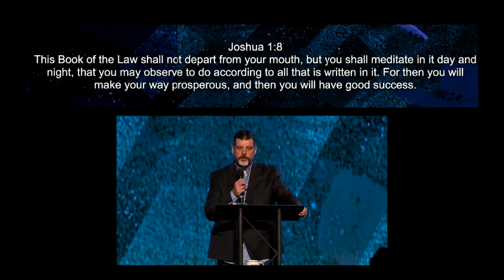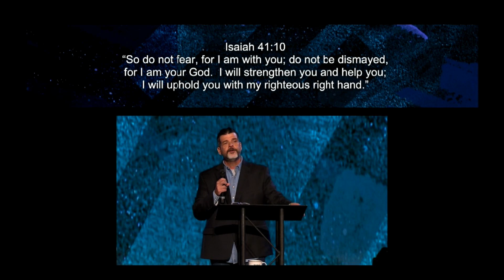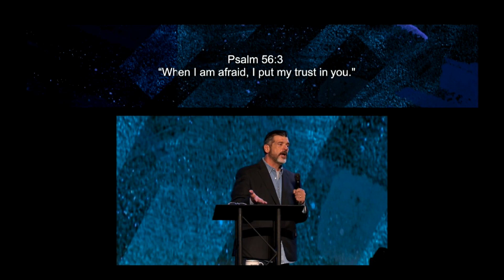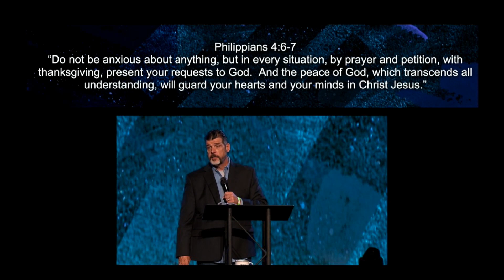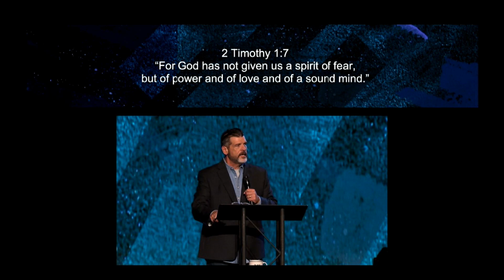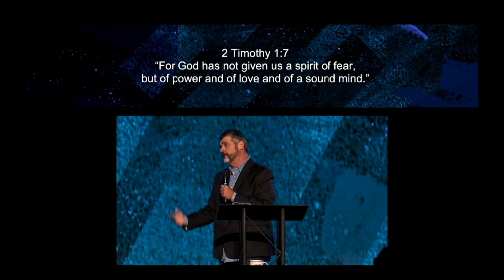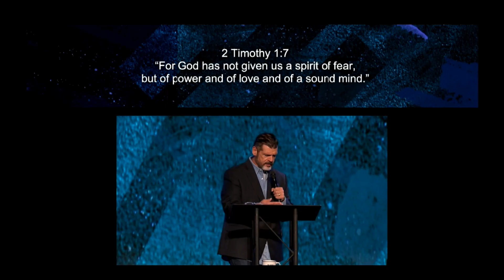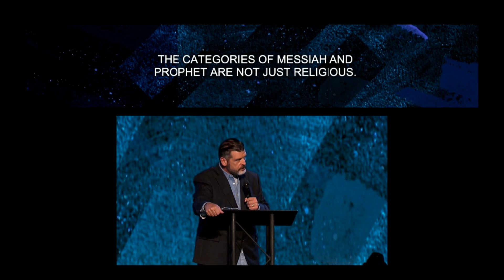One nation under God | Troy Brewer | OpenDoor Church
Pastor Troy is continuing his sermon series, God and Country!